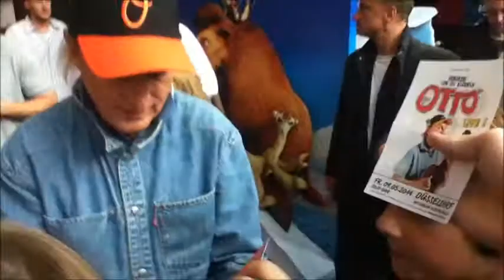Otto und Sid in Düsseldorf 13.07.12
Otto Waalkes und Sid zu besuch im Ufa Palast Düsseldorf!